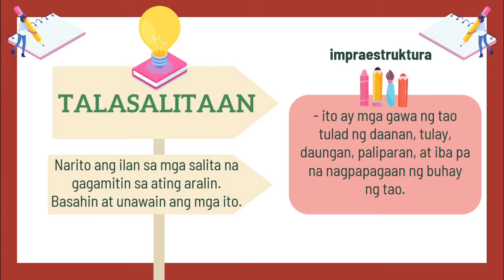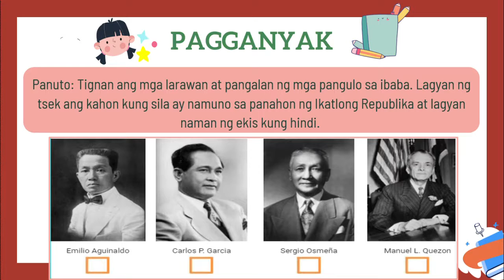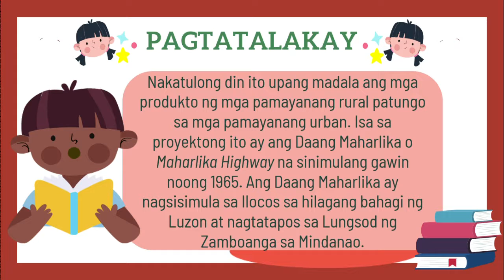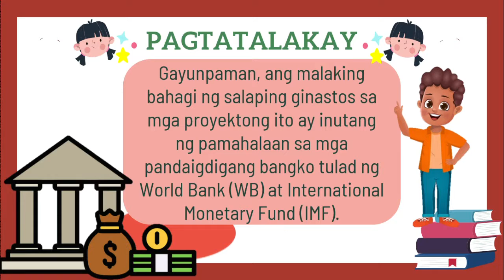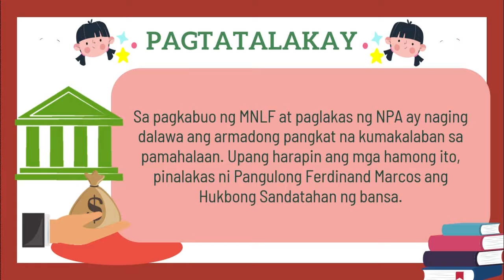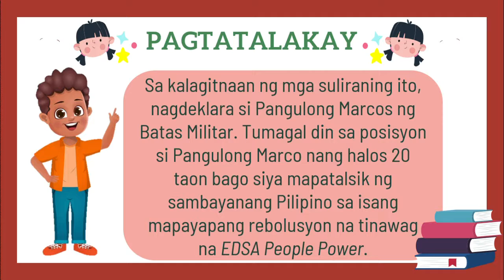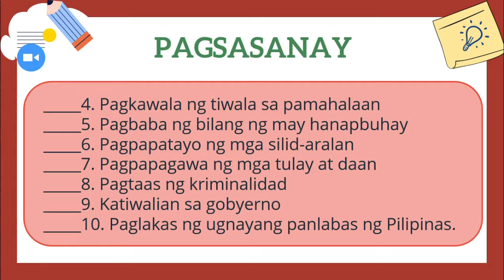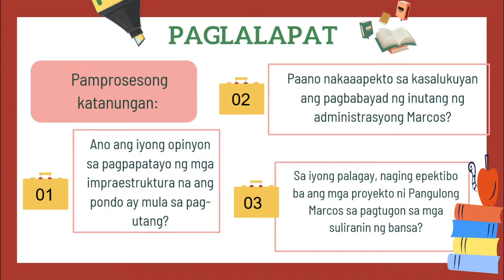AP6 Q4 Aralin 14: Ang Mga Programang Ipinatupad sa Panunungkulan ni Pangulong Ferdinand Marcos